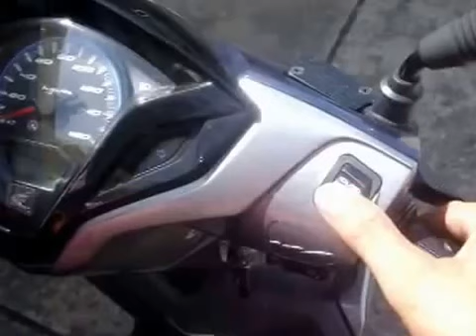HONDA CLICK 125 I Idling Stop v5 by khimkung 13 9 57 YouTube